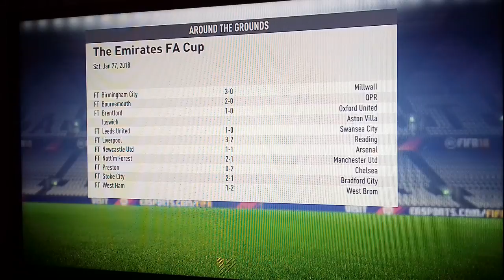Fifa 18:Episode 21 part 2: Ben MEE'S Debut!!!